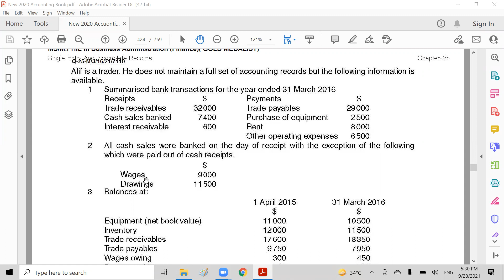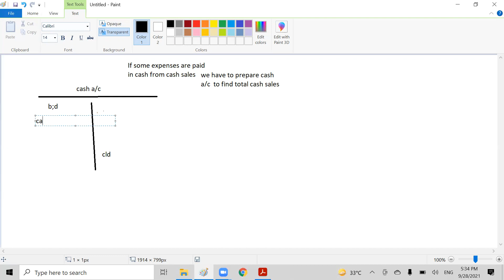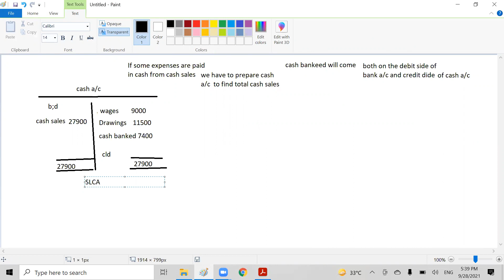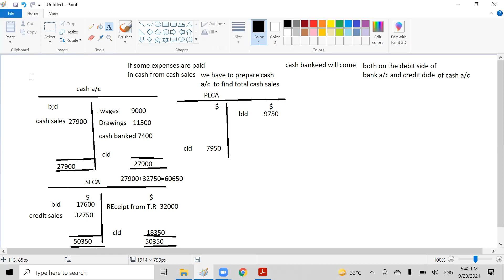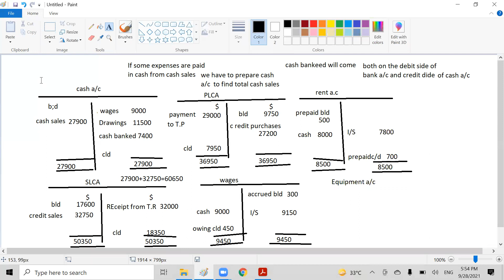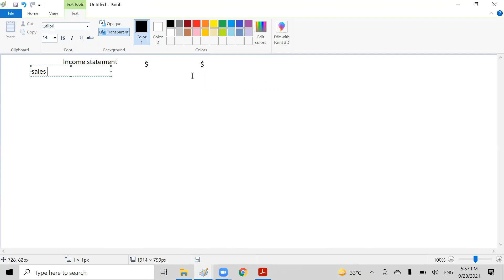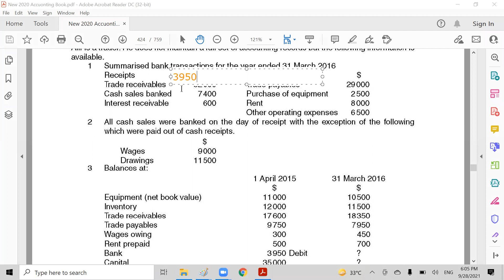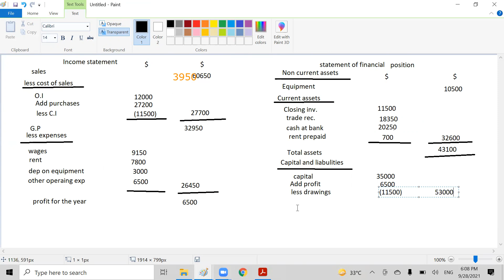O-level Accounting (Incomplete Records lec-8)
Route to A* in O-level Accounting
Incomplete Records Lecture-8
Paper discussion on: MAY/JUNE 16 (Variant 21)